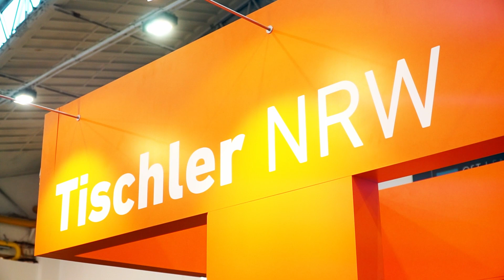Mode Heim Handwerk - Trailer 2023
Innovatives Start-Up trifft auf lokalen Sportverein, bekannte Traditionsmarke auf gemeinnützige Organisation. Die Mode Heim Handwerk in der Messe Essen lädt vom 9. bis 12. November 2023 dazu ein, Einblicke in die Welt der Mode, des Handwerks, sowie lokaler Institutionen und deren vielfältiger Produktwelt zu nehmen.